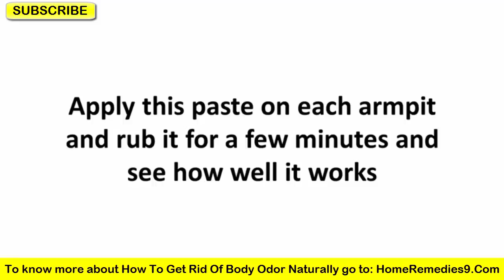Best Tips To Get Rid Of Bad Body Odor - Hacks & Tricks For Body Odor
Body odor is a perceived unpleasant smell our bodies can give off when bacteria that live on the skin break down sweat into acids. People who sweat too much may also be susceptible to body odor. Body odor is the result of bacteria breaking down protein into acid.

Body odor
Body odor control
How to get rid of body odor
How to remove body odor
Underarm smell
Underarm odor treatment
Baking soda for underarm odor
Body odor solution
Home remedies for underarm odor
How to get rid of smelly armpits
How to cure underarm odor

In today's video, I will show you some natural home remedies that get rids of body odor.
You need-
•    One tablespoon of baking soda
•    One tablespoon of coconut oil
•    One tablespoon of corn starch
•    Few drops of essential oil
Mix all the ingredients to form a paste. Apply this paste on each armpit and rub it for a few minutes and see how well it works.
In addition, you may follow these remedies-
Turnip juice- rub vigorously a tablespoon of turnip juice in each armpit.
Zinc- take zinc supplements for two weeks or eat foods rich in zinc.
Apple cider vinegar- mix equal parts of apple cider vinegar and water and rub it on your underarms.
Rub a small quantity of tea tree oil on each armpit.
Rosemary - Rosemary is an antibacterial herb. Hence it is used in several deodorants to kill the bacteria living in the body and make it odor-free.
Alfalfa has an antibacterial agent present in its chlorophyll. When alfalfa is consumed, it reduces the problem of body odor by killing the bacteria present on the body.